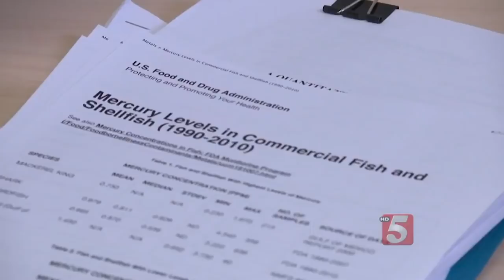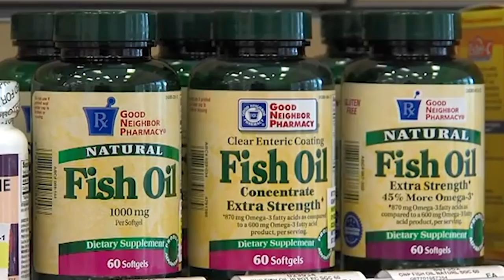La Verdad Sobre La Tilapia Revelada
No todos los peces son criados de la misma forma, y uno de los tipos de los que probablemente has oído bastante es la tilapia. Definitivamente no es uno de los tipos de peces más famosos, y tal vez has oído que podrían ser malos para ti, por varias razones. Pero, ¿qué tan cierto es eso?

Hoy en día, la tilapia se pesca y se cría en todo el mundo, pero según Berkeley Wellness, este pez tuvo su origen en el Oriente Medio y en África, y era conocido por ser el alimento del faraón. Según el Centro Regional de Acuicultura del Sur, se han encontrado representaciones de tilapia en las paredes de antiguas tumbas egipcias, lo que sugiere que no sólo eran una parte importante de las dietas de hace unos 3.000 años, sino que eran lo suficientemente importantes como para ser inmortalizadas.

Y si estás familiarizado con la historia bíblica de Jesús y sus habilidades para hacer que unos pocos panes y pescados sean suficiente para 5.000 personas, según The New York Times, los expertos dicen que esos pescados muy probablemente eran tilapia.

Historia | 0:19
Crianza | 1:02
Rumores | 2:29
Valor nutricional | 3:48
El veredicto final | 5:03